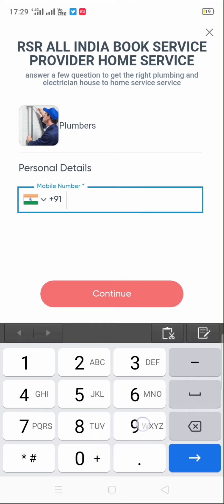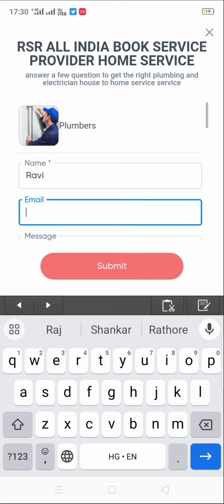रुद्रपुर में सस्ता और सबसे अच्छा प्लंबर बुकिंग ऐप | रुद्रपुर मोबाइल से ऑनलाइन प्लम्बर कैसे बुक करें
रुद्रपुर में सस्ता और सबसे अच्छा प्लंबर बुकिंग ऐप | में मोबाइल से ऑनलाइन प्लम्बर कैसे बुक करें